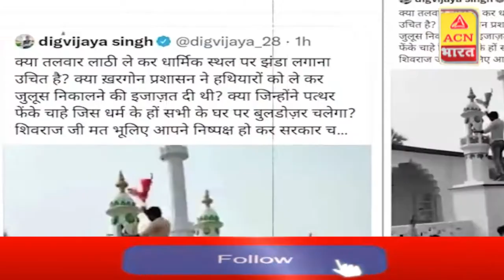आज का मुद्दा: दिग्गी के ट्वीट से मचा बवाल, कांग्रेस-बीजेपी आमने-सामने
ACN Bharat
ACN भारत
Hindi News
MP News
Madhya Pradesh News
TV News
Political News
Politician News
RJ News
Rajasthan News